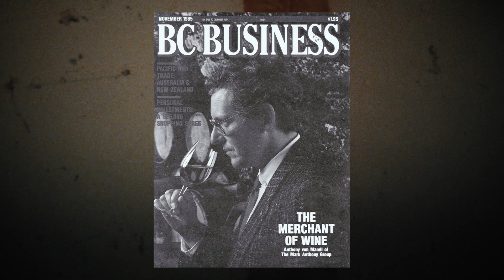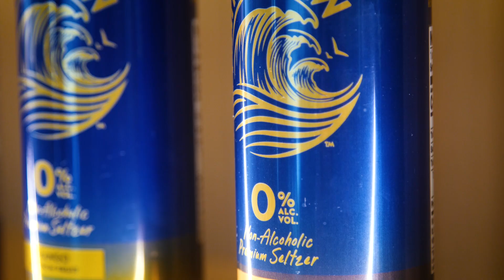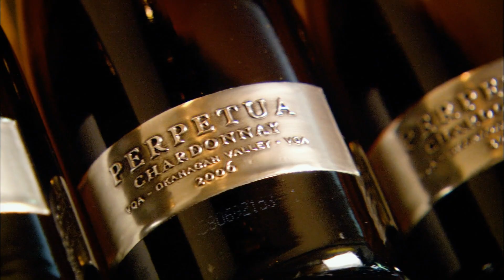Anthony Von Mandl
What an amazing business success. He started his company from the trunk of his car. Today, The Mark Anthony Group is a global beverage company producing world class wines and a wide array of alcohol and non-alcohol drinks.